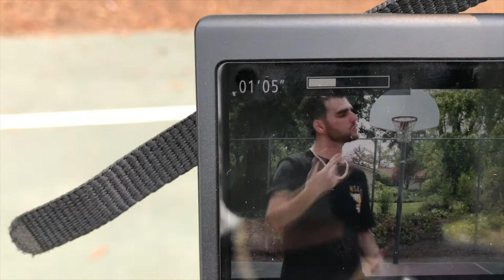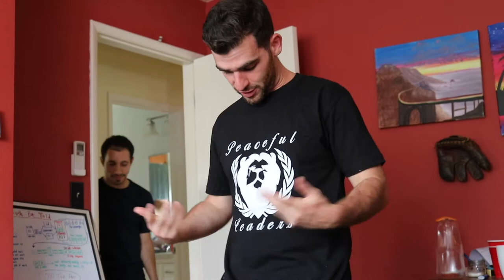Filming My Own Music Video | Leezy's Life S2E4